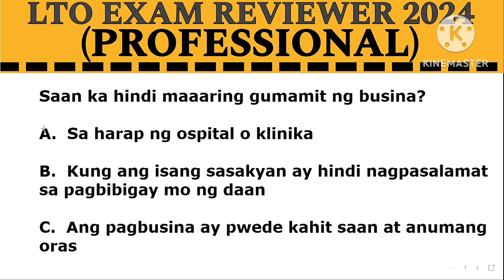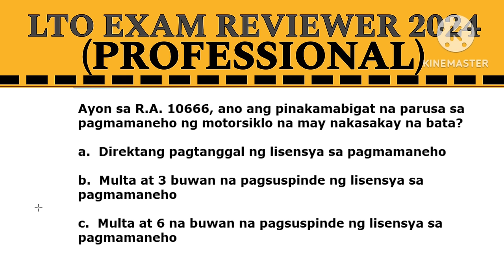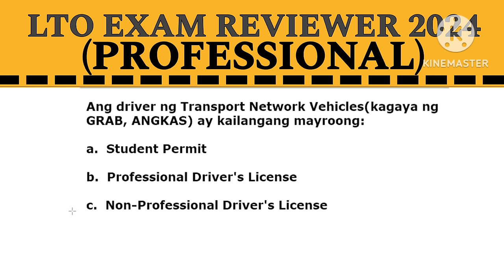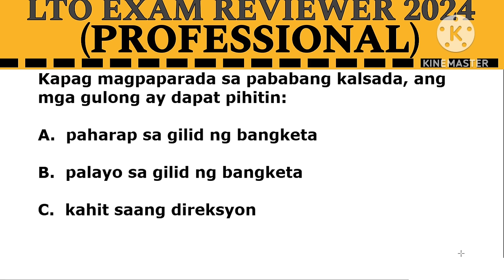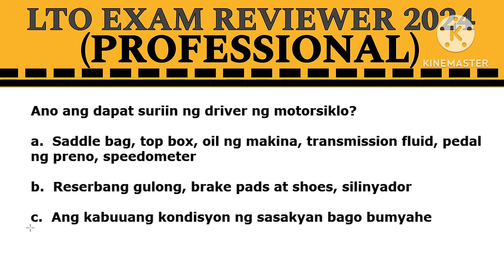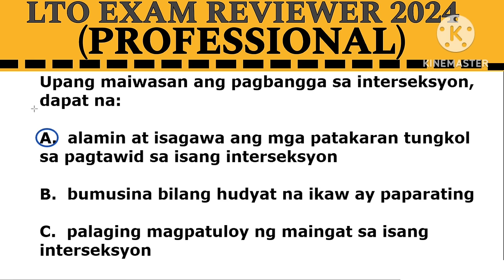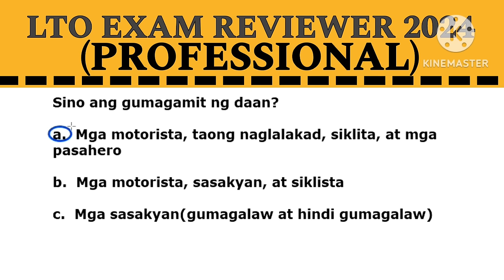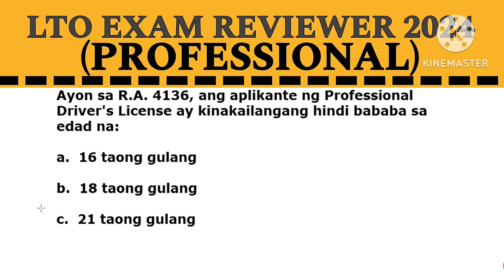LTO EXAM REVIEWER 2024 FOR PROFESSIONAL DRIVER'S LICENSE UPDATED AS OF FEBRUARY 2024 (TAGALOG)